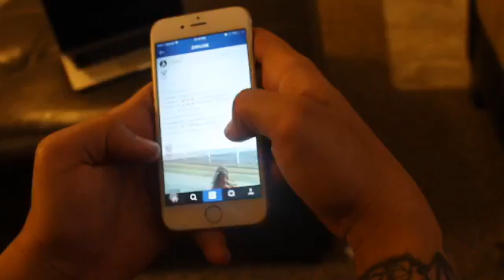leave your weapons out with a crazy girl be like